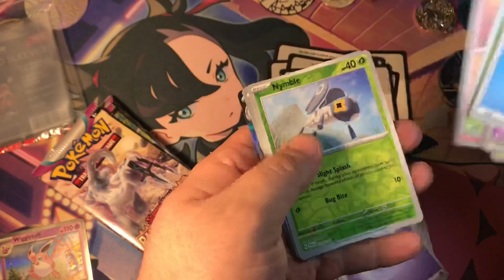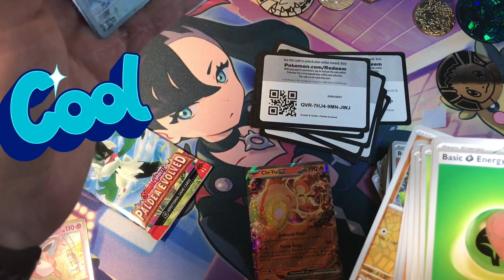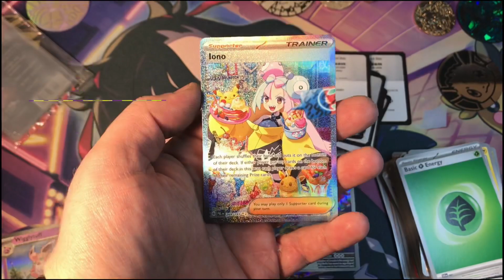Paldea Evolved ETB!! Last Pack Magic!!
Hey! We opened this paldeaevolved ETB when it dropped, last pack magic. On to the next set I guess.